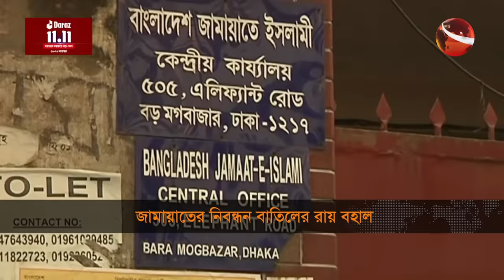আপিল খারিজ, জামায়াত ইসলামী অবৈধ | High Court | Bangladesh Jamaat-e-Islami | Channel 24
»» Office Address:
Bangladesh.